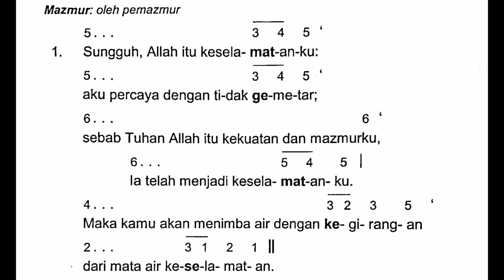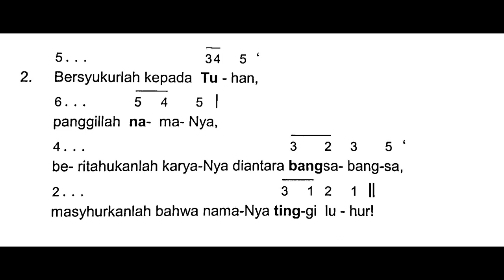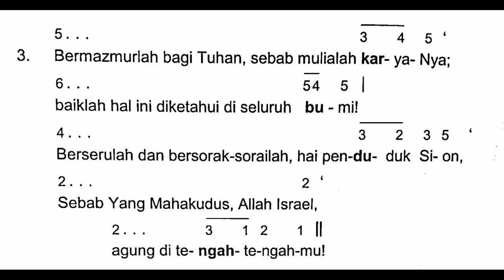[Edisi Baru - Malam Paskah] Sabtu, 8 April 2023 - SESUDAH BACAAN KELIMA - Mazmur Tanggapan - Tahun A